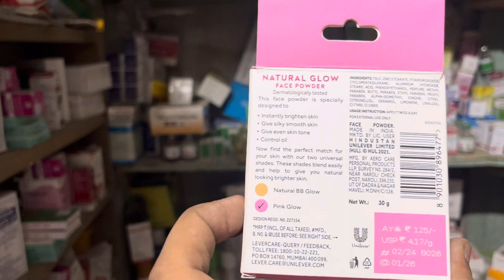Summer best face powder for girls premium quality